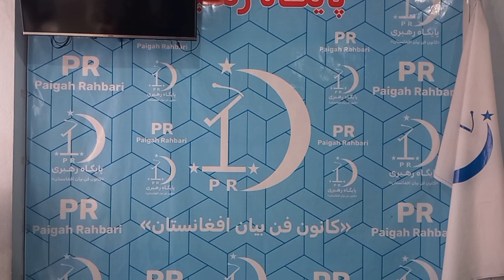دکلمه زیبا از بانو کبرا حسنی مقاوم دوم دکلماتور برتر سال ۱۴۰۲